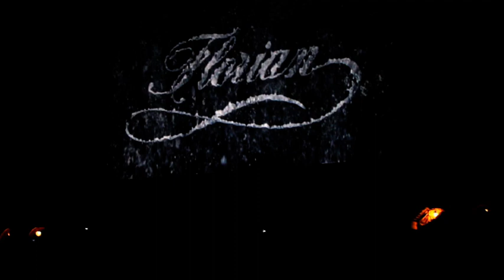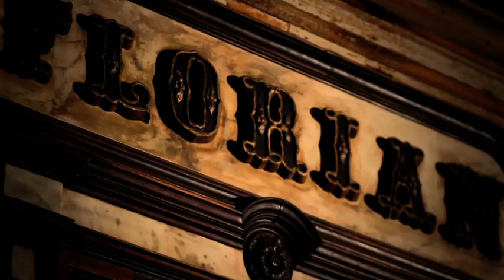Festa 290 Anni del Caffè Florian di Venezia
Per festeggiare i 290 Anni di attività, Caffè Florian ha celebrato l' Anniversario con uno straordinario evento Giovedì 9 Settembre 2010 in Piazza San Marco.
Durante la serata, introdotta dall'attore Silvio Orlando, sono state presentate le video- installazioni create per l'occasione dall'artista Fabrizio Plessi e la composizione Musicale del pianista italiano Francesco Maccianti.
Un evento unico nel suo genere e incredibilmente magico.